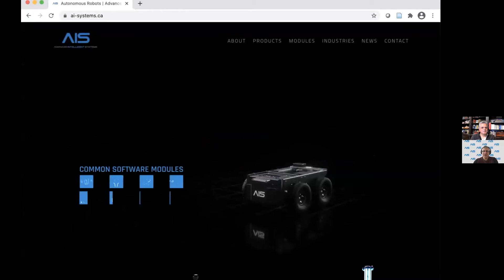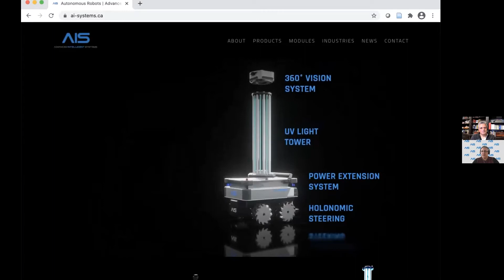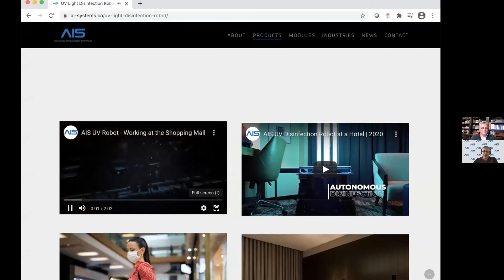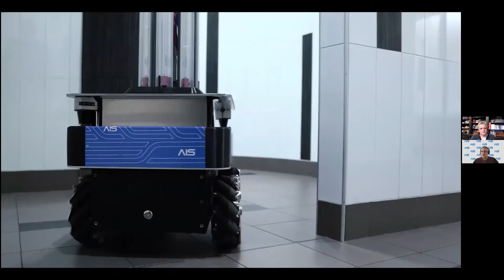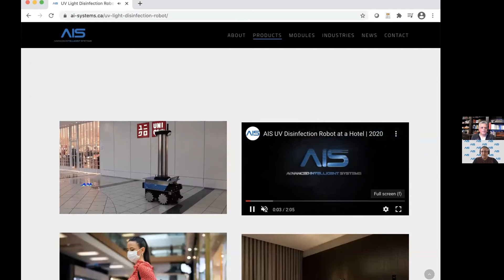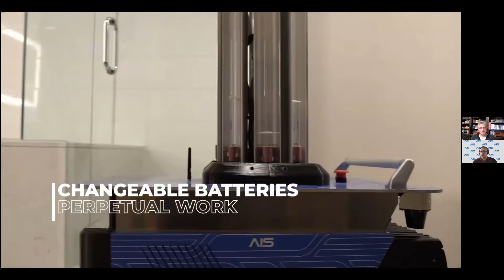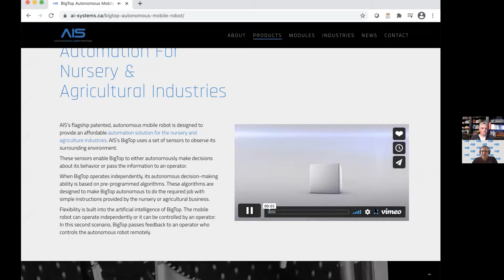An Interview with Afshin Doust